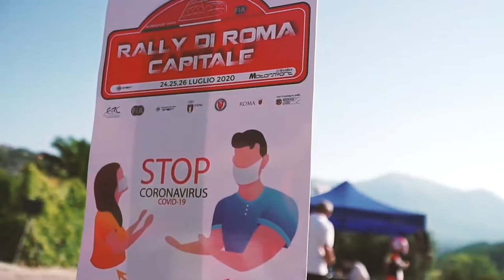PROFETA - RACCUIA || Skoda Fabia R5 || Rally ROMA Capitale 2020